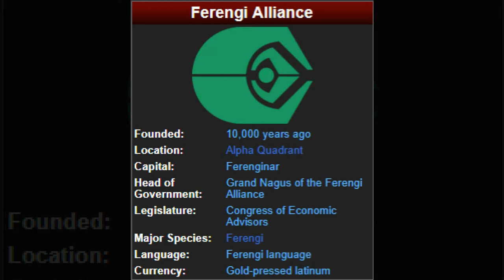What is a Thought Maker in Star Trek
Learn what the Thought Maker is in Star Trek.